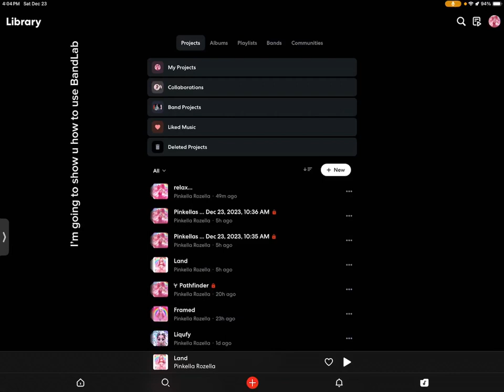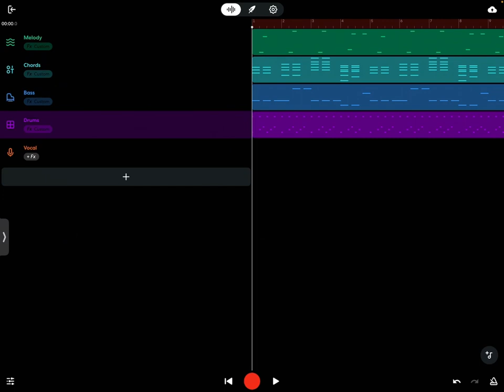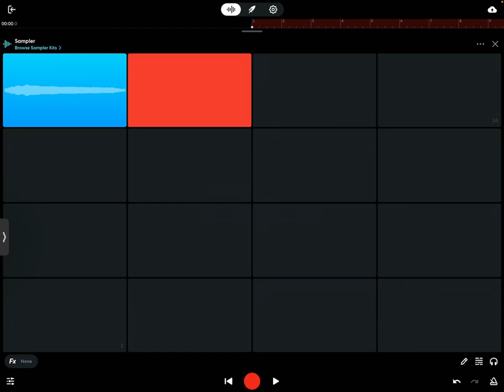December 23, 2023